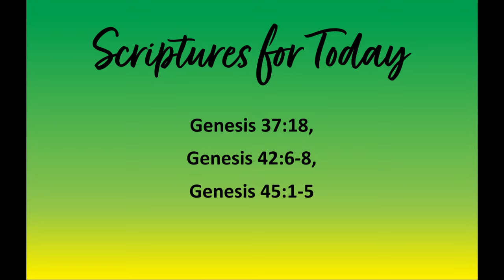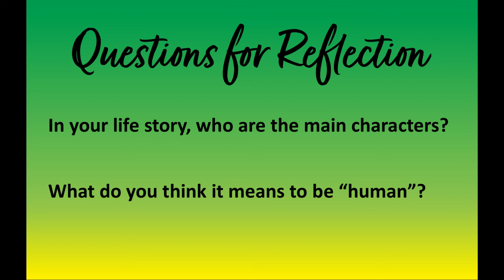July 31, 2022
Rev. Yates walks us through the saga of Joseph, the dreamer, and reminds us that we are all capable of hurting others and all over us capable of growing and healing our relationships.

This is part of our "Joining the Story" series. If you would like to explore the stories of the Bible in chronological order, check out the Joining the Story playlist.